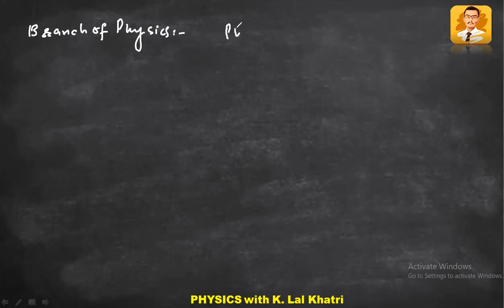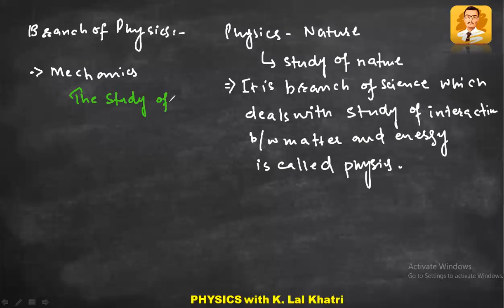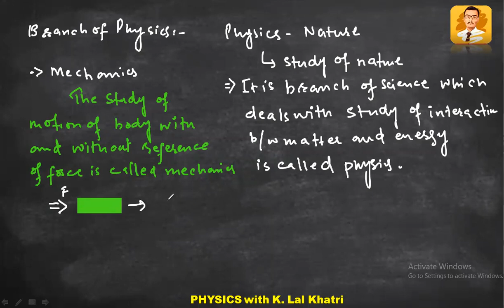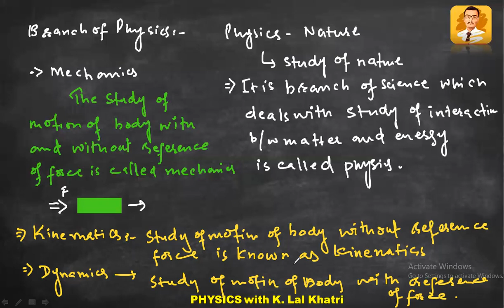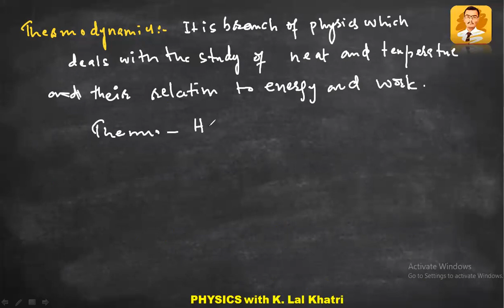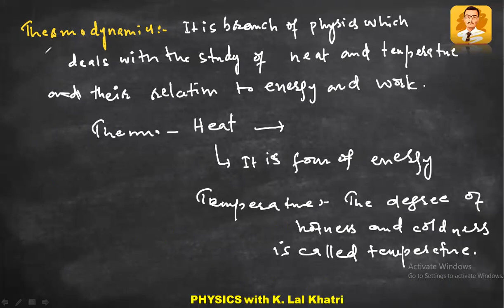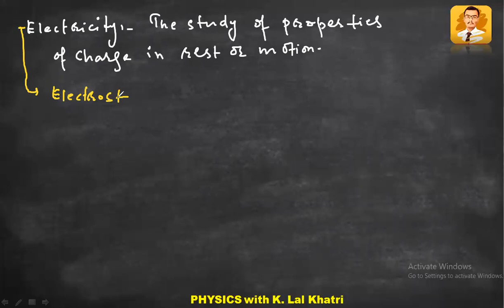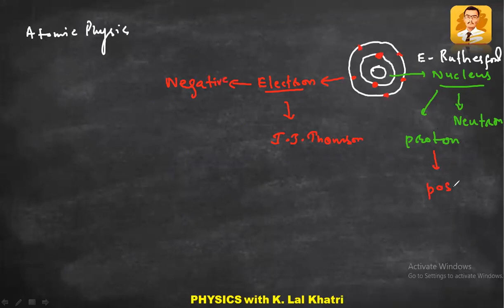Class 9th Lect 2 Ch 1 Branches of Physics (Physics) K. Lal Khatri